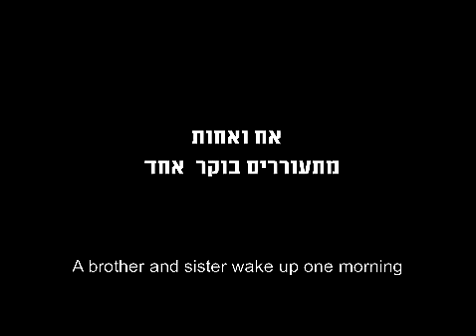פיצ'ר מעשייה אורבנית - טריילר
צלם: נדב הקסלמן